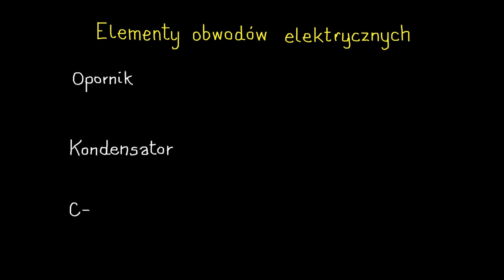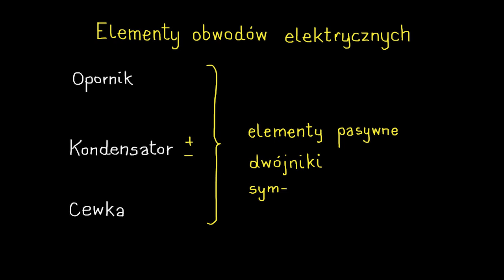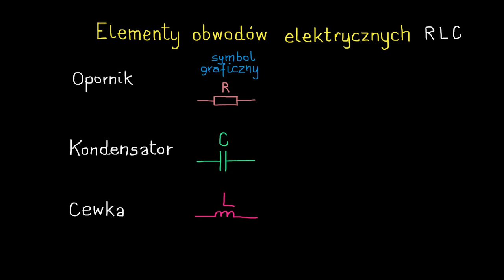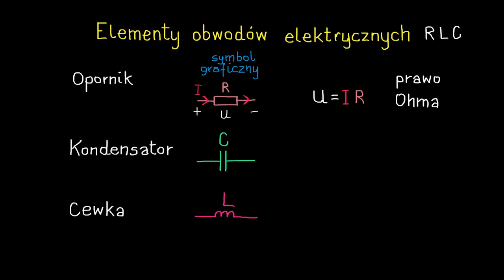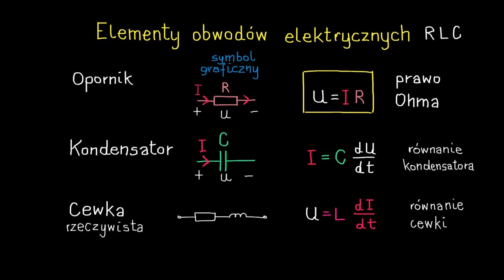Elementy idealne obwodów elektrycznych